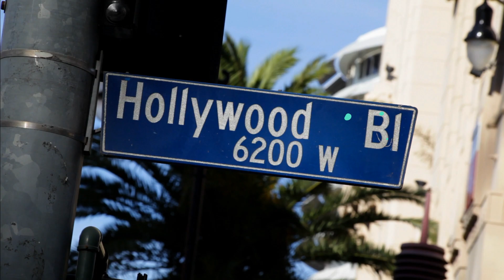SHOW PEOPLE FULL HD